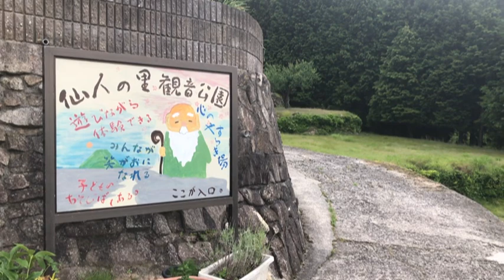【ひと まち】仙人の里で花田植え（安芸高田市八千代町）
田植え歌「仙人」の里帰り【ひと まち】